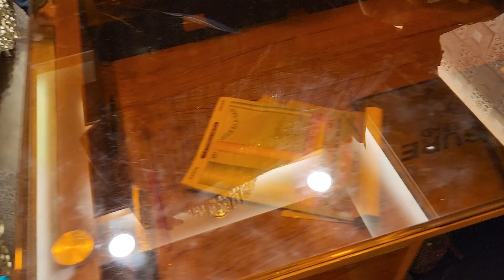September 5, 2022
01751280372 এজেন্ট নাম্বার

PURNIMA SAREE

২০ নূর ম্যানশন মার্কেট চতুর্থ তলা ❤️ পূর্ণিমা শাড়ি থ্রি পিস অ্যান্ড শাড়ি শোরুম ❤️

৩৯৩/৪১ নিচতলা গাউছিয়া মার্কেট ❤️ পূর্ণিমা শাড়ি
৩৯৩/৪২ নিচতলা গাউছিয়া মার্কেট ❤️ আলপনা শাড়ি
৪/২২।    নিচতলা নূর ম্যানশন মার্কেট ❤️ সিমায়া শাড়ি
৩৫         নূর ম্যানশন দ্বিতীয় তলা ❤️ সূর্যকন্যা শা্ড়ি
৮/বি      নূর ম্যানশন দ্বিতীয় তলা ❤️ বসুন্ধরা শাড়ি
২০         নূর ম্যানশন দ্বিতীয় তলা ❤️ রাজকন্যা শাড়ি
                                           ধন্যবাদ